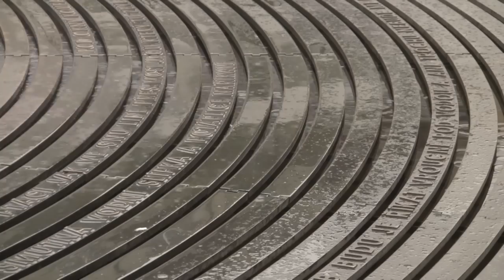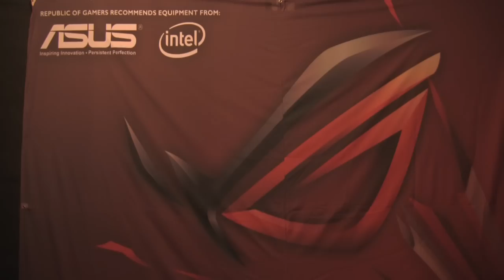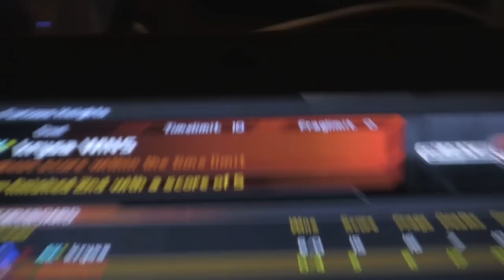Sestřih RoG Underground LAN 2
Sestřih průběhu promo akce nejnovějších herních notebooků firmy ASUS G73 a LAN turnaje ve Quake Live Republic of Gamers Underground konaného 4.9.2010 v Brně.